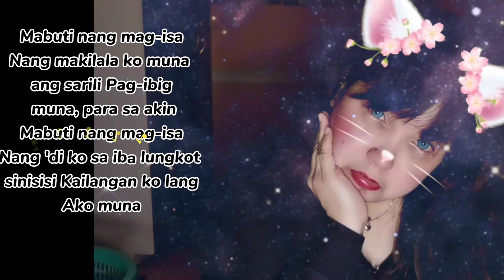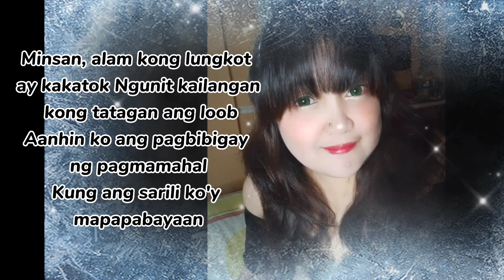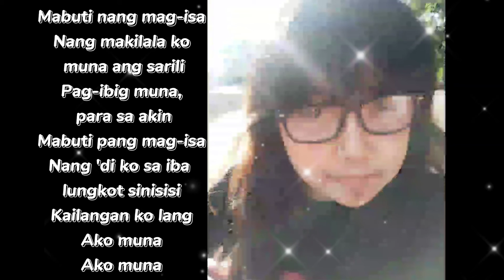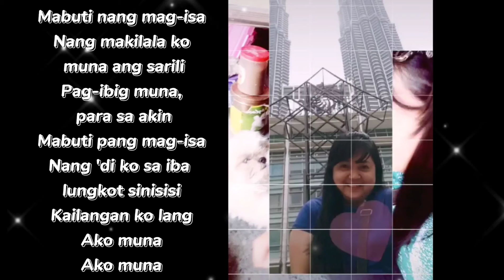Ako Muna Ghie Bureros Cover originally by Yeng Constantino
just check my about❤️
and pls follow my other social media accnt